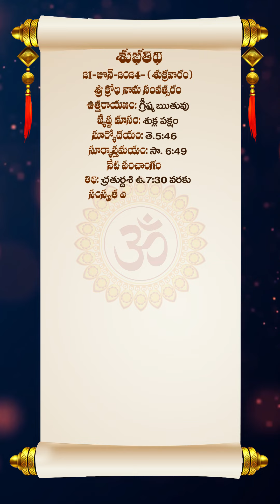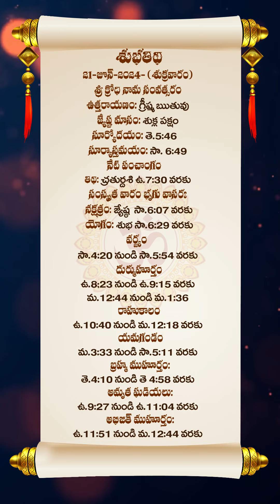SHUBATHIDI | శుభతిది | Om CVR Special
Om CVR Special స్వాగతం, ఇక్కడ ప్రపంచ ప్రసిద్ధ జ్యోతిష్యులు, ఆధ్యాత్మిక గురువులు మరియు సంఖ్యా శాస్త్రవేత్తలు వీక్షకులతో తమ జ్ఞానాన్ని పంచుకుంటారు. ఈ ఛానెల్ భక్తి, సంఖ్యాశాస్త్రం, ఆధ్యాత్మికత మరియు ఆధ్యాత్మిక విషయాల గురించి. ఇక్కడ మేము రోజువారీ, వార, లేదా నెలవారీ జాతకాలకు సంబంధించిన భక్తి సూచన లపై రెగ్యులర్ కంటెంట్‌ను ప్రచురిస్తాము అలాగే మీ వ్యక్తిగత జాతకానికి సంబంధించిన నిజమైన అంతర్దృష్టులను అందిస్తాము.

మా సబ్‌స్క్రైబర్‌లు మరియు Om CVR Special ఆధ్యాత్మిక ప్రపంచ వీక్షకులకు మరియు ప్రపంచవ్యాప్త తెలుగు ప్రేక్షకులకు అవగాహన కల్పించడానికి మేము మీకు తాజా భక్తి విషయాలను అందిస్తున్నాము.